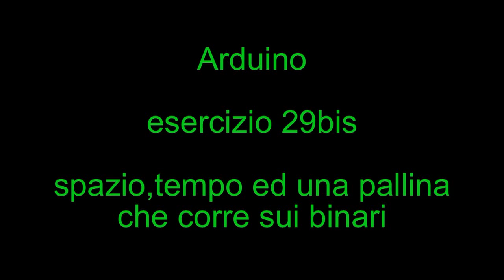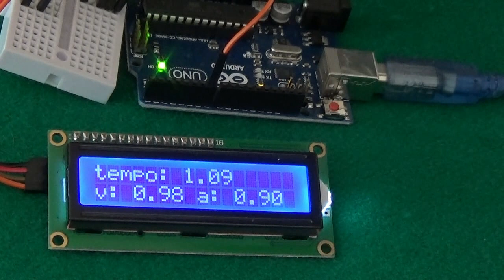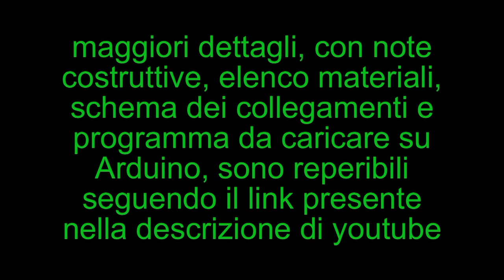Una pallina che corre sui binari - a ball running on tracks - arduino - e29bis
Arduino misura il tempo che una pallina impiega a percorrere un piano inclinato, e ne calcola accelerazione e velocita' finale

La descrizione dettagliata di questo progetto, comprensiva di schema dei collegamenti e programma da caricare su Arduino, e' disponibile qui mentre le schede di numerosi altri progetti, corredate da un piccolo ed agile manuale di programmazione e da una nota sulle caratteristiche di Arduino e dei componenti collegabili, e' disponibile qui

Arduino measures the time a ball uses to cross an inclined plane, and calculates its acceleration and final velocity. Details, schematic and sketch

un modulo avoidance, un fotoresistore, un led ed un display 1602
an avoidance set, a photoresistor, a led and a 1602 lcd display